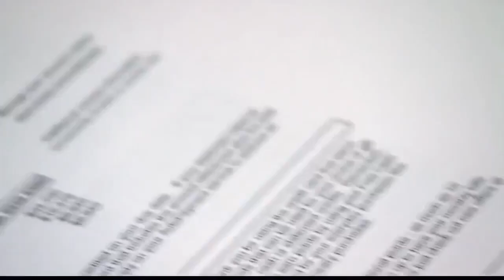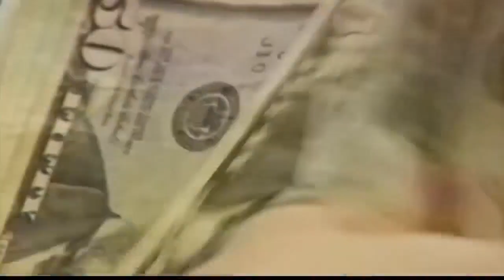NEWS10 at 4 PM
Child Poverty PKG